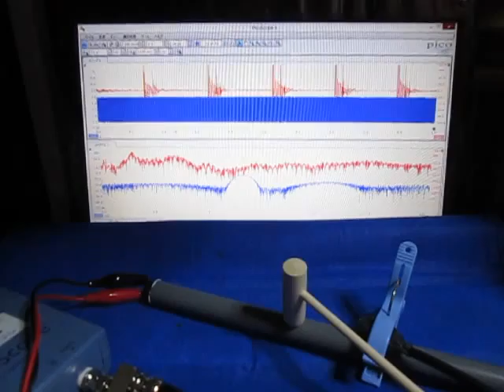音と超音波の組み合わせによる、超音波システム ultrasonic-labo